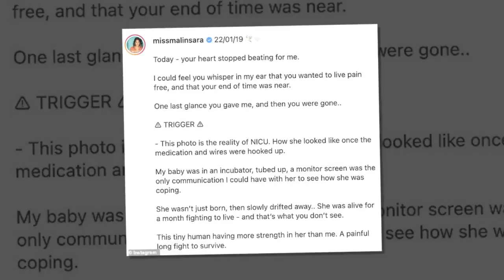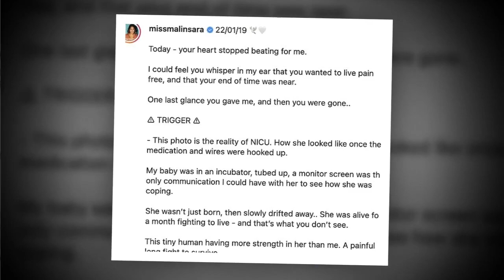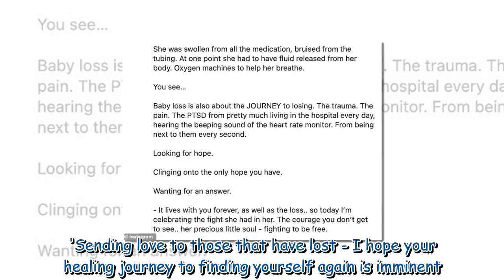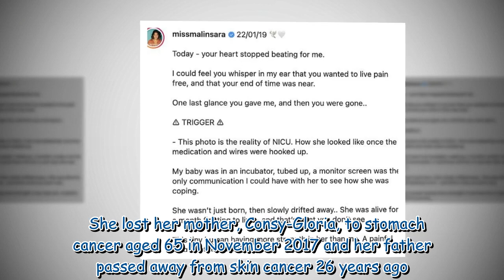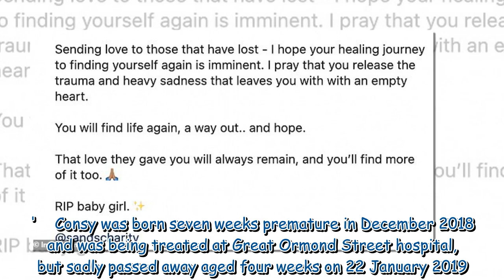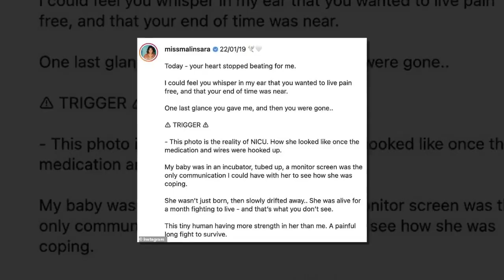Malin Andersson shares heartbreaking tribute to late daughter Consy three years after her death 4308